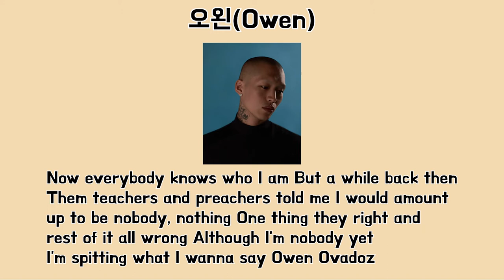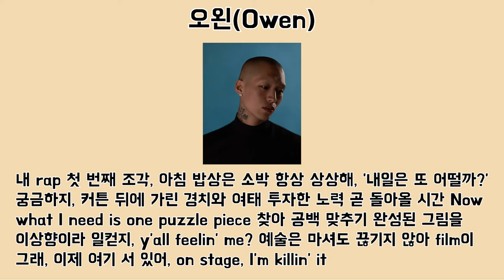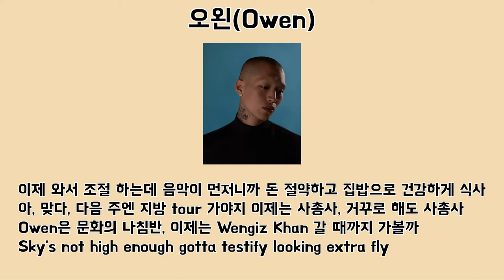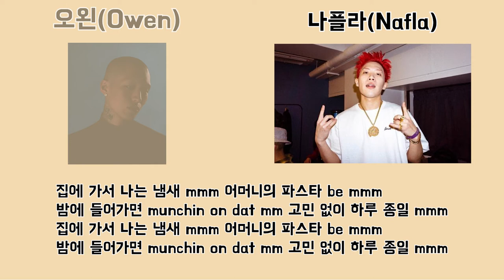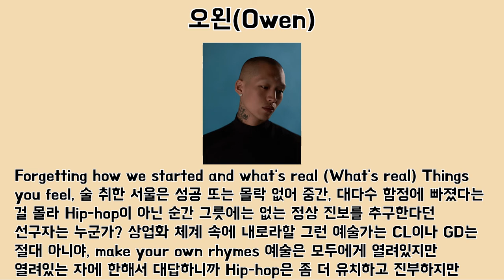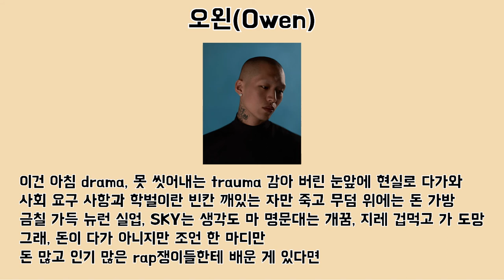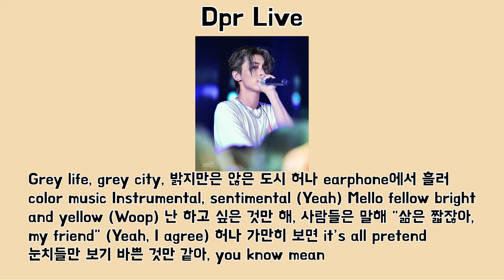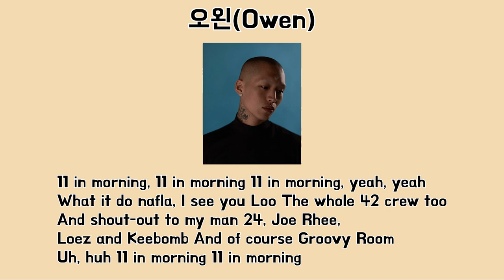[명반] 오왼 믹스테잎 2집 P.O.E.M. 풀앨범 가사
1. Reasons  0:00

2. Puzzle  4:40

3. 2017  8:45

4. mmm  12:25

5. 작업  15:59

6. Hip Hop  19:14

7. 연예인  22:28

8. M.O.N.E.Y.  25:54

9. 긍정  29:04

10. 11 in morning  32:46

진중한 태도의 뮤지션, '오왼 오바도즈(Owen Ovadoz)' 가 돌아온다 [P.O.E.M.]

래퍼의 생각은 가사를 통해 드러난다. '오왼 오바도즈' 는 가사 한 줄 허투루 내뱉지 않는다. 단어 하나하나에 심혈을 기울여 탄생한 가사에는 오왼의 진정성, 진중한 태도가 묻어난다. 새 믹스테입이자 첫 결과물이 될 오피셜 믹스테입 [P.O.E.M.] 은 그런 '오왼' 의 태도가 가득 어린 작품이다. 일리네어 레코즈(Illionaire Records)의 '더콰이엇(The Quiett)' 은 믹스테입 수록곡의 프로듀싱부터 믹싱, 심지어 마스터링까지 도맡으며 앨범을 물심양면으로 도왔다. '더콰이엇' 의 비트와 '오왼 오바도즈' 의 조합이 주는 재미를 찾는 것도 또 하나의 감상 포인트.

참여진으로는 하이라이트 레코즈(Hi-Lite Records)의 '팔로알토(Paloalto)', '오케이션(Okasian)', AOMG의 '엘로(ELO)', 그리고 미국 L.A를 중심으로 활동하는 '나플라(nafla)', '루피(Loopy)' 등이 이름을 올렸다. 프로듀서 진의 면면 또한 화려하다. 힙합 씬에서 잔뼈가 굵은 베테랑 프로듀서 '프리마 비스타(Prmia Vista)' 부터 신예 '그루비 룸(Groovy Room)', '오왼 오바도즈' 와 함께 프로젝트 앨범을 냈던 '죠 리(Joe Rhee)' 등이 참여했다. 믹스테입의 타이틀 "P.O.E.M" 은 영어 단어로 "시" 를 의미하기도, '오왼 오바도즈' 에게는 "Piece Of Evolutionary Mind" 를 의미하기도 한다. 2016년의 시작과 함께 오피셜 믹스테입을 들고 돌아온 '오왼 오바도즈'. 그가 힙합의 문법을 빌려 써내려간 시는 어떤 모습일까. 그의 목소리에 한번 귀를 기울여보자.